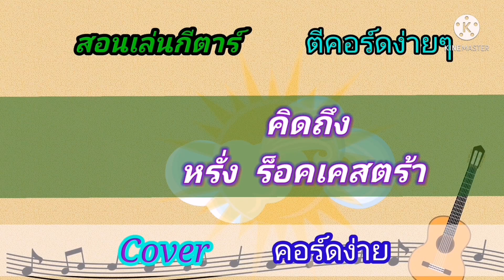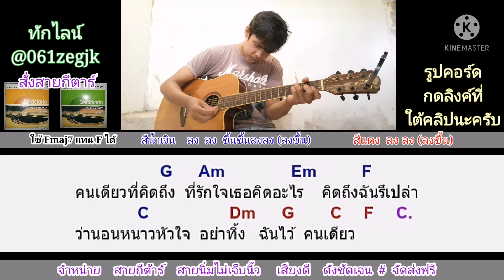คิดถึง​ หรั่ง​ ร็อคเคสตร้า Cover สอนกีต้าร์คอร์ดง่าย​ เล่นให้ดูทั้งเพลง​ ตีคอร์ดง่ายๆ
คอร์ด​เพลง​ คิดถึง​ กด​ลิง​ค์นี้​เล​ยครับ​